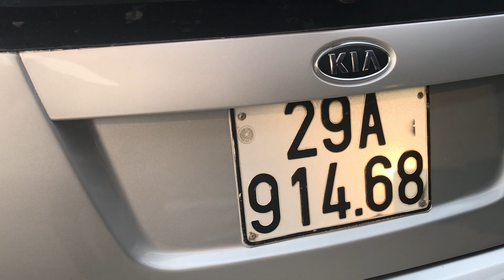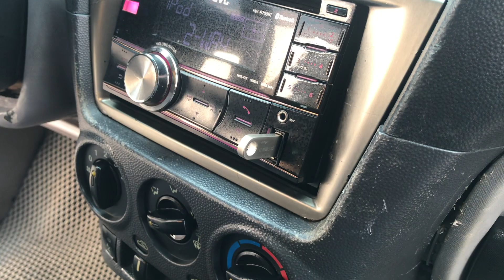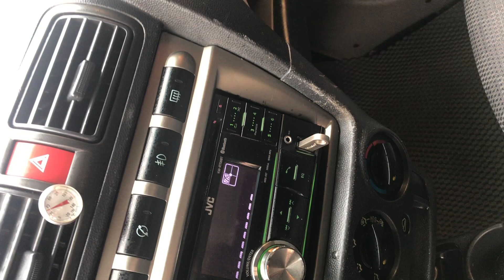Kia moning nhập khẩu 2007 Đã Bán